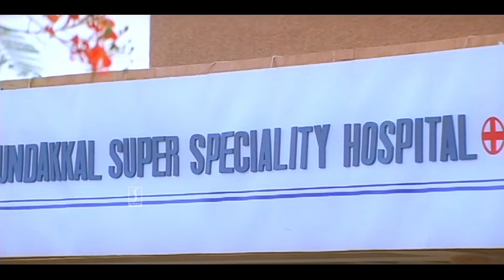വഴി മാറട മുണ്ടയ്ക്കൽ ശേഖരാ Ravanaprabhu Movie Mass Scene Mohanlal Innovent Napoleon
Raavanaprabhu (transl. Lord Ravana) is a 2001 Indian Malayalam-language action thriller drama film written and directed by Ranjith in his directorial debut. It is a sequel to the 1993 film Devaasuram written by Ranjith, directed by I.V. Sasi. The film stars Mohanlal in the dual role of Mangalassery Neelakandan and M. N. Karthikeyan, father and son. Napoleon reprises the role of Neelakandan's archenemy Mundackal Shekharan. It also features Vasundhara Das, Innocent, Siddique, Vijayaraghavan, and Sai Kumar. Revathi reprises the role of Bhanumathi in a cameo appearance. The plot follows M. N. Karthikeyan, Neelakandan's son and his attempts to reclaim their ancestral home Mangalassery tharavadu.

Happy Entertainment!